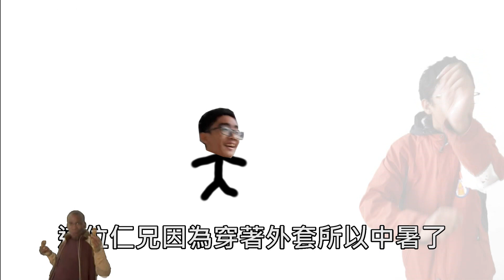武至中暑基金會宣傳影片 - 預防中暑小秘訣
無限期支持處男免役